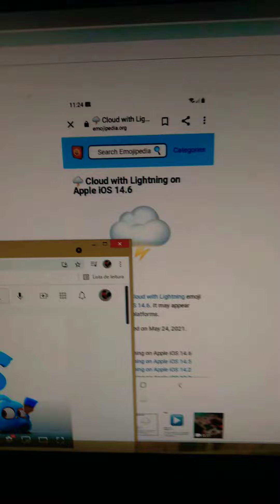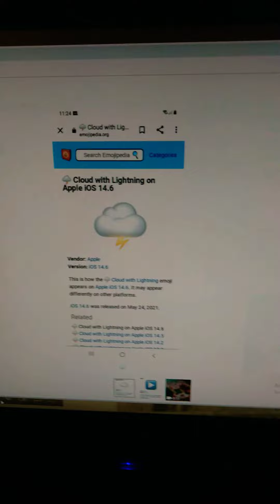TAB: a healthy episode 3️⃣ 🌩️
team coolest orange was in their vacation in the exposition park! 🌩️